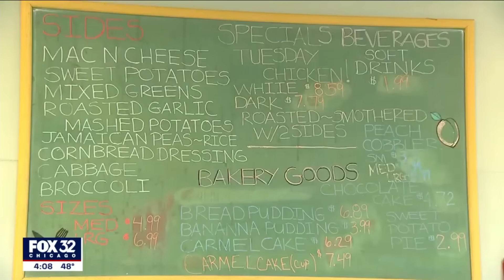Chicago Mayor is paying NON-WHITE businesses ONLY in RACE-BASED program aimed to feed illegals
That's waycist.

ADDITIONAL CREDITS
➡️Memology 101 Netflix Intro:

Trends